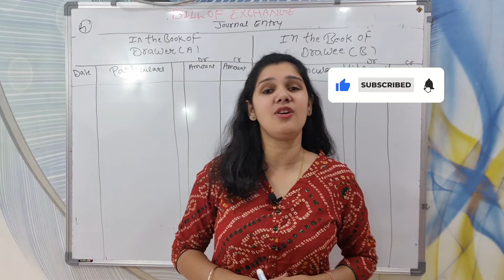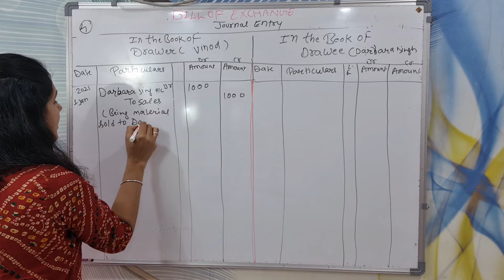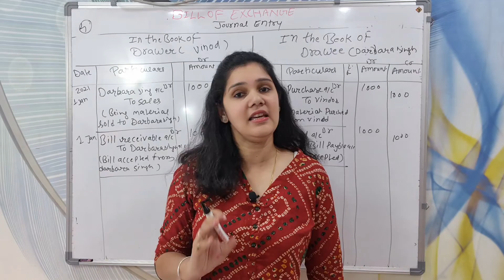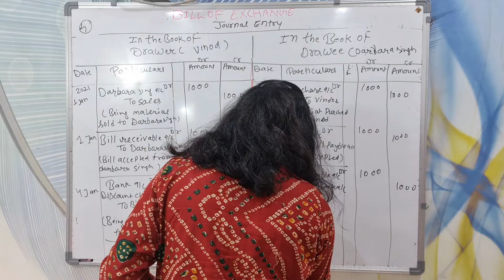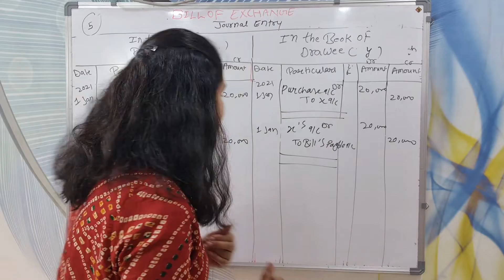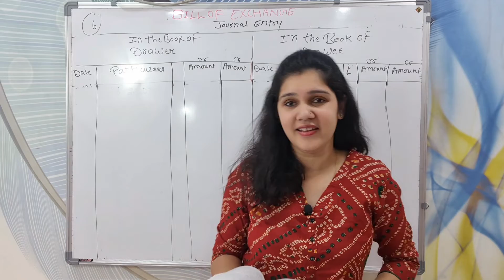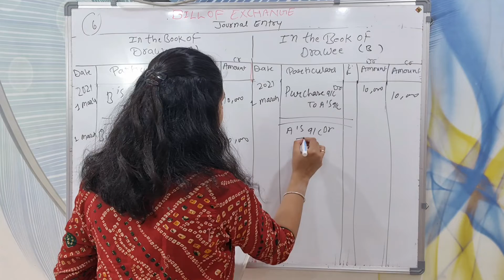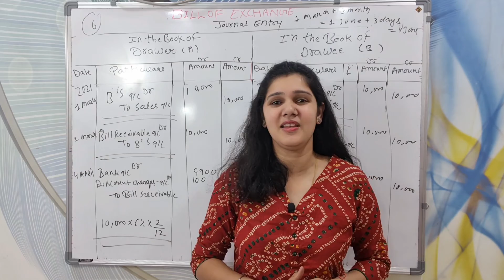Class 11#accounts accounting billofexchange tsgrewal practical problem solution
00:00 subscribe my channel
01:09 Question 4
08:32 Question 5
12:43 Question 6

class 11
Accounts

Ts Grewal Practical problems Solutions

bill of exchange ts grewal class 11
class 11 accounts chapter 17 bill of exchange solutions ts grewal
class 11 bills of exchange practical questions
class 11th accounts chapter bills of exchange practical questions
class 11 accounts chapter bills of exchange questions
class 11 accounts bills of exchange ts grewal